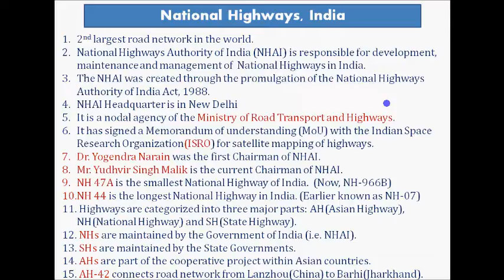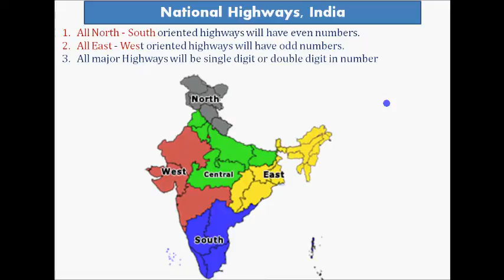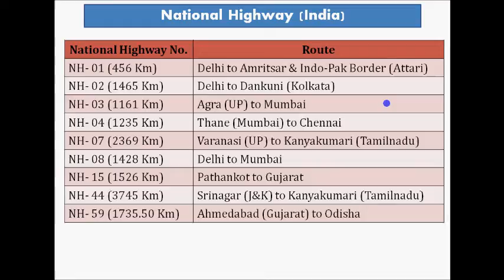National Highways (India) Key Points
National Highways of India (Key Points). General Awareness
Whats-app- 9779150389